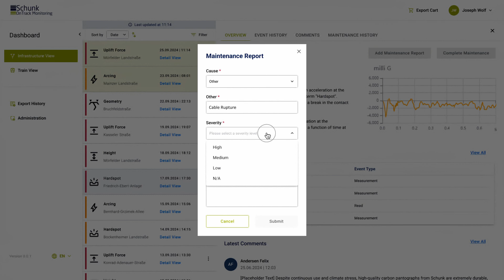Schunk OnTrack Monitoring Dashboard: Remote Maintenance in Real Time | Schunk Transit Systems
In this video, we present the Schunk Group's innovative On Track Monitoring Dashboard. With this intelligent tool, errors and faults on the track can be detected remotely, analyzed and then efficiently rectified - all in real time. Find out how the dashboard helps you to minimize downtimes and optimize the performance of your systems. Discover the benefits of our smart solution for proactive maintenance and servicing!

▬ About the Schunk Group ▬▬▬▬▬▬▬▬▬▬▬▬
The Schunk Group is an international technology group employing around 10,000 people in 26 countries. The company is a leading supplier of products made of high-tech materials – such as carbon, technical ceramics and sintered metal – as well as machines and systems – from environmental simulation and air conditioning to ultrasonic welding and optical machines. Turnover of the Schunk Group was €1.6 bn in 2023.

The Schunk Group's long-term outlook, first held by Ludwig Schunk over 100 years ago when he founded today's Schunk Group, is crucial for its success.

According to his wishes, "the company must be led in such a way that healthy development and the preservation of independence are paramount." The Schunk Group's long-term goals of financial stability and independence, profitable growth and global presence are derived from this.

Technology leader through competence in materials and engineering.